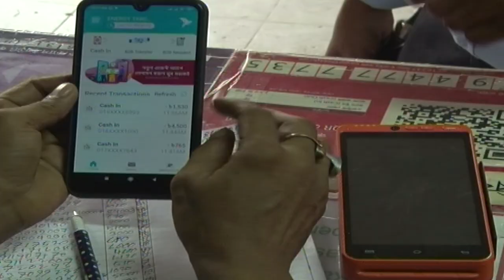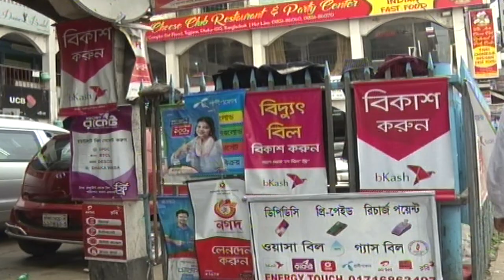মোবাইল ব্যাংকিংয়ে লেনদেন ফি সিঙ্গেল ডিজিট করার দাবী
মোবাইল ব্যাংকিংয়ে লেনদেন ফি সিঙ্গেল ডিজিট করার দাবী  গ্রাহক ও সেবাদাতা প্রতিষ্ঠানগুলোর।